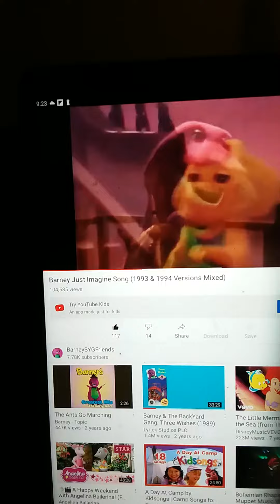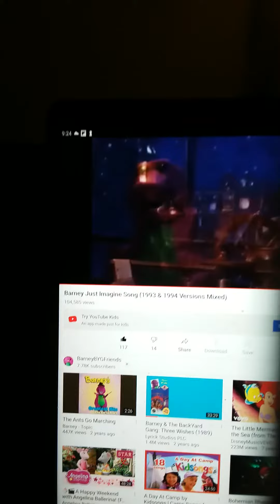Barney bygfriendsbarney just imagine (1993 &1994 version mixed